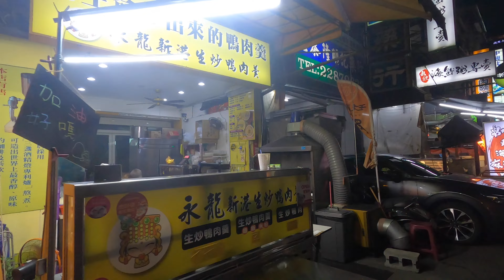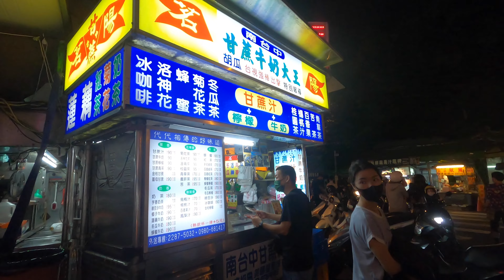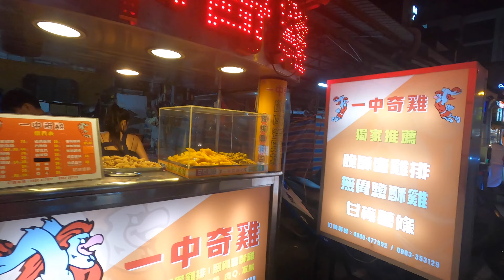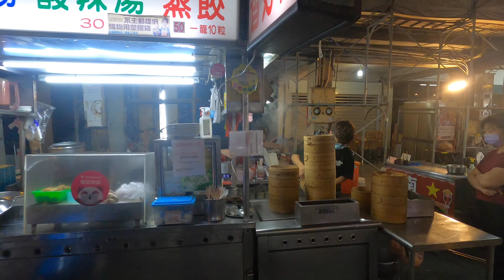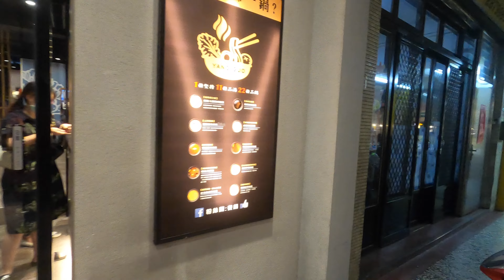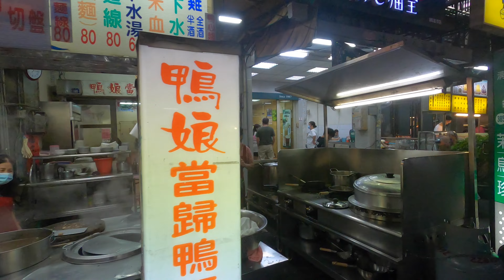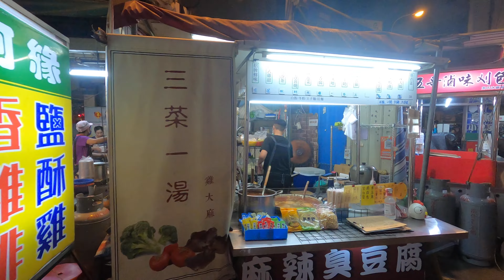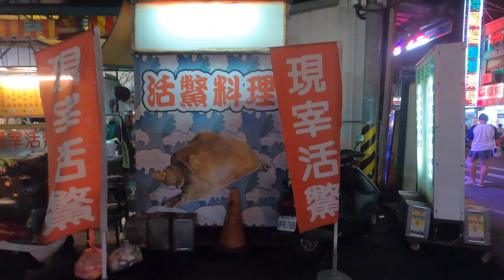Taiwan, Tai Chung Zhongxiao Night Market 台灣台中忠孝夜市，從山產、海產、烤鴨、麵、飯、黑輪、冷飲、蚵仔麵線，各樣小吃應有盡有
忠孝夜市位於台中市南區忠孝路的常態型街道夜市，源起於日治時期，主要範圍由台中路至國光路之間的忠孝路，中間橫貫有民意街、正氣街、合作街、正義街及濟世街。

不同於一中街夜市、逢甲夜市、東海別墅夜市等地的混合商圈，忠孝夜市是一處專以美食聞名的商圈，商圈內以小吃攤及餐廳為眾。鄰近臺中市第三市場，因此市場打烊的時刻，就是忠孝夜市開始營業的時間，大部分商家下午4點才開始營業。

著名小吃有筒仔米糕、鹽酥雞、忠孝烤肉、忠孝豆花、牛排、麵線糊、臭豆腐、蛋包飯、排骨飯、甘蔗汁等等。